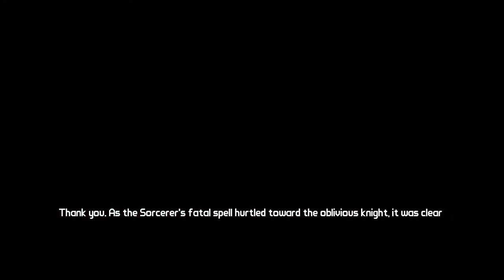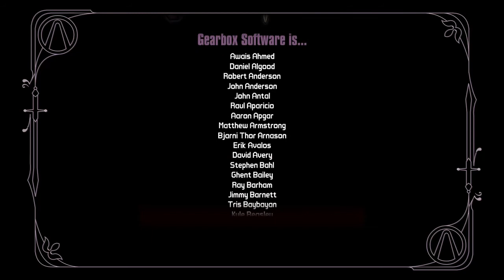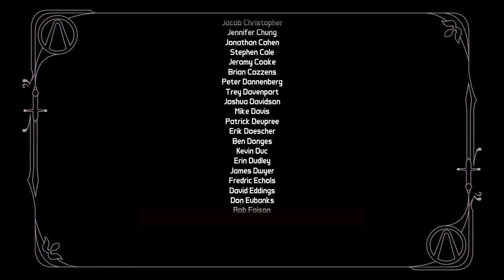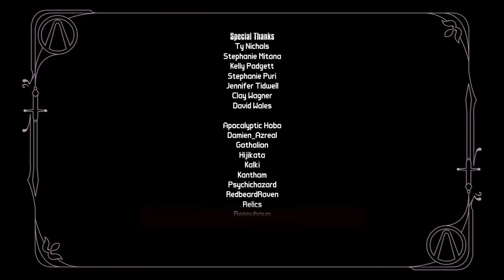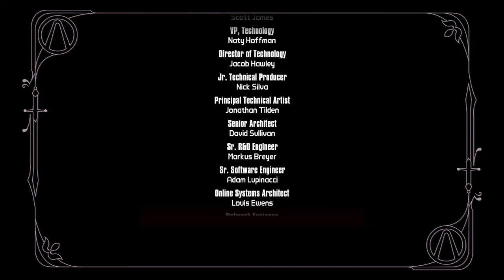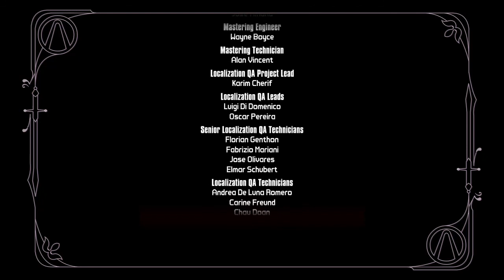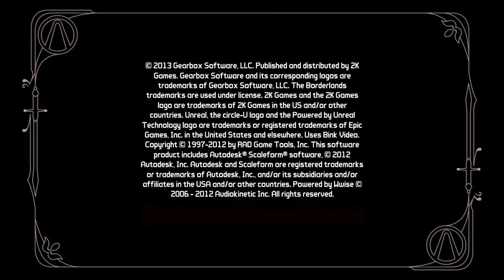Tiny Tina's Assault on Dragon Keep Let's Play (FINALE) - Borderlands 2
The final part of my Tiny Tina DLC lets play. But there's more to come. I'll still be doing the side missions.